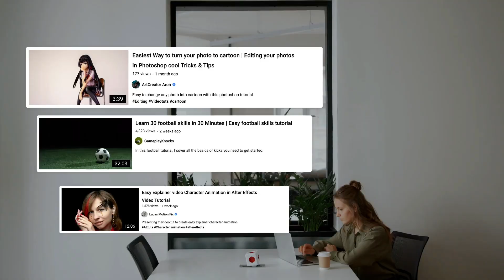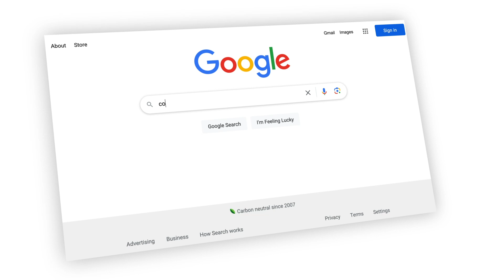Empower Your Brand with Touchstorm | Mastering YouTube Marketing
Discover how Touchstorm, the leading YouTube marketing agency, can transform your brand's online presence! From expert video production that maximizes watch times to multilingual content strategies that resonate globally, Touchstorm offers a comprehensive suite of services.

We can elevate your brand on YouTube with our proprietary analytics tools, full-service production, and video optimization expertise. Join the ranks of successful brands – contact Touchstorm today and empower your video success!

This video talks about Touchstorm, the marketing agency specialising in YouTube marketing with end-to-end solutions.